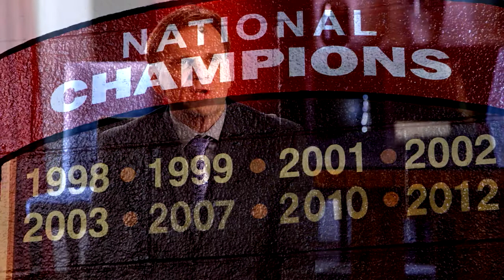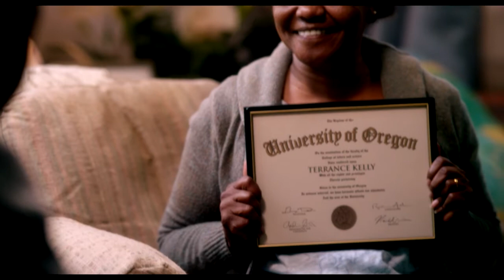Interview With Coach Bob Ladouceur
The real Coach Lad talks about the De La Salle football program and what drives the Spartans to be the best players—and men—they can be.